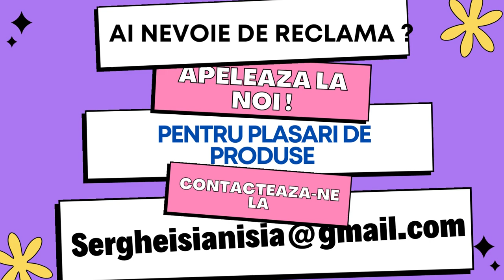Cand vrei masina da esti pretentios